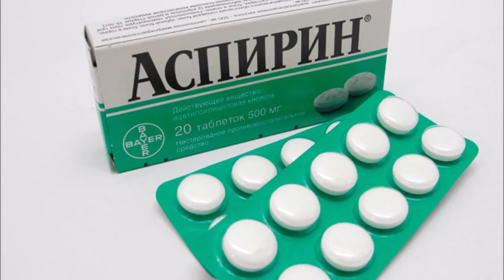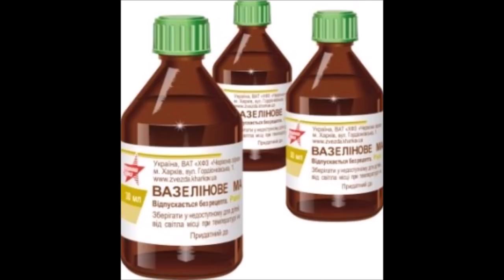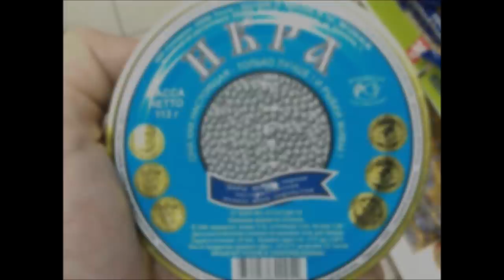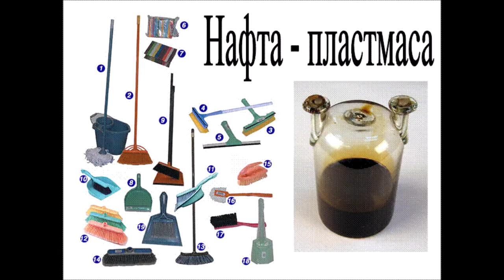DEAF.ГДЕ ИСПОЛЬЗУЕТСЯ НЕФТЬ?